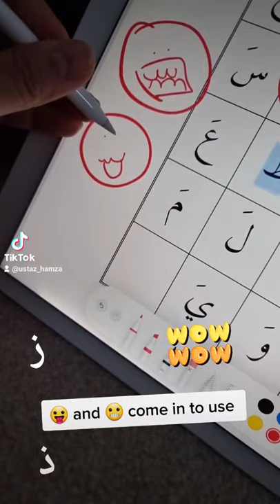different between ذ and ز | TIKTOK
join our begginers programme
Pre-order to get free access 👇

🟡What is zooM Madrasa?
It's an online Madrasa where we teach students in a fun way through videos and practice - No books needed. No boring stuff.

🟡You learn lessons throughout the weekdays, and on weekends we come and practice together with other students.

A video is available on my website that explains it all.

🟡Our students in the beginner level learn:
✅Letters with stories
✅Correct pronunciation
✅Shapes of different letters
✅Tajweed
✅Mistake corrections
✅It comes with an online course
& so much more

🟡Our students in the intermediate level learn:
✅Surahs
✅Tajweed
✅LIVE ZOOM classes
✅Qaedah lessons
✅Mistake corrections

There is a discounted price for the first 50 students only for a limited time.

About Ustaz Hamza -
Ustaz Hamza is a passionate;
▪️Online Quran, Tajweed & calligraphy teacher from Madinah.
▪️Part time Imaam
▪️A Quran reciter
▪️TV show presenter
Watch my TV show Mon-Fri 3:30 p.m/ Sat-Sun 11 a.m UK time on Eman channel

🟡Why not join our Madrasa!! zooM Madrasa 🏎️

🟡If you like our recitation and like to donate to gain rewards, contribute to our Quran project:🕋